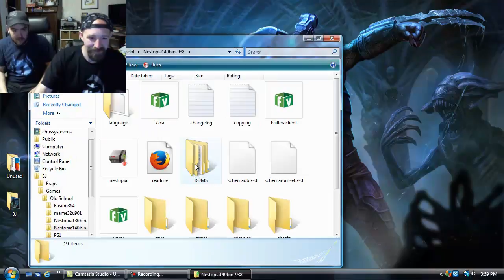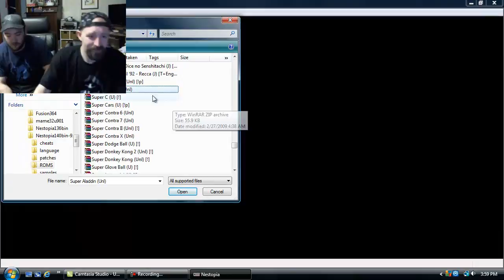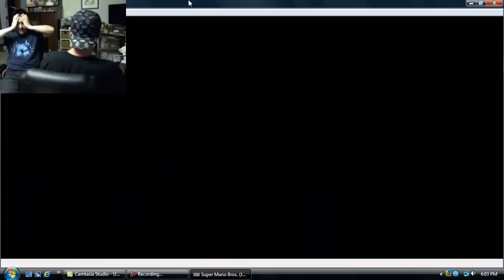Rally Car Bros (Super Mario Bros challenge)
I am joined today by my friend/fellow gamer, Retro Steve. He challenges me to playing Super Mario Bros Rally Car style where I don't get to look at the screen & he guides me. Very fun this was to do. Hope you enjoy!

Intro Song written by Bobtendo